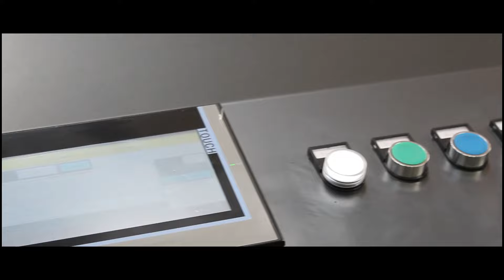Nastratrice Autodimensionante | Matic Tape 50CF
La nastratrice automatica Matic Tape 50 CF è una macchina autodimensionante con chiudifalde per sigillare con nastro adesivo la parte inferiore e superiore della scatola in cartone di tipo americano a formato variabile. La macchina nastratrice è progettata per essere inserita in linee automatiche non presidiate da operatori.

Su questa nastratrice automatica Matic Tape 50 CF può essere sostituita la rulliera di ingresso con l’inserimento di un centratore/cadenzatore automatico che, tramite l’installazione di appositi sensori posti sulla guida del nastro trasportatore delle scatole, permette di cadenzare in entrata della macchina i cartoni da nastrare.